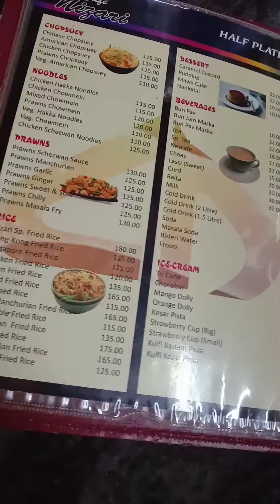Cafe Nizari | Bhindi Bazar | Mini Vlog | Rakhangi's Vlog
Hello Everyone ,

My first vlog is up 🤭 I hope you will like it 🤭❤️